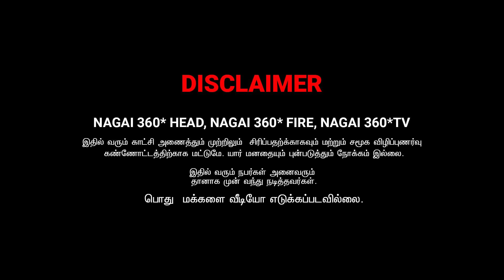அவ்ளோ வெறி மாப்பிளைக்கு | AMMA PONNU COMEDY | NAGAI 360* ULTIMATE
SST THAE THUNAI